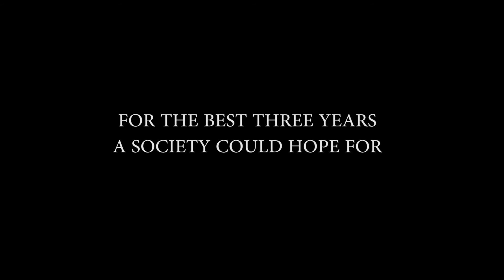Murder Mystery Society: 2014 - 2016. (A Goodbye)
A Short sort of goodbye video from the Officer team of the Murder Mystery Society. Mostly from me, Ex-President.

While I may still be around for some time,
Thank you to everyone who took part in all these mysteries.
Thank you every single member for the life you have given this society, and I hope you enjoy it for years to come.

Photos and Video Clips Courtesy of Chris Smith, Ethan Gonzalez and Sophie Newing.